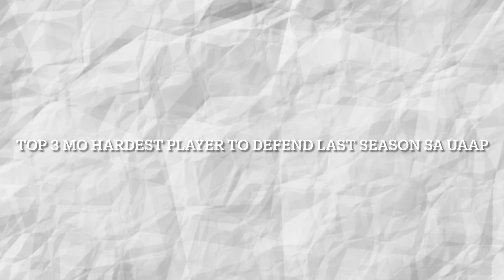Episode 27:John Lloyd Clemente Part2 | Shared niya maging kakampi si Shaun Ildefonso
Episode 27:John Lloyd Clemente Part 2| Shared his experience playing alongside with Shaun Ildefonso| PG Basketball Podcast

John Lloyd Clemente shared experience playing alongside with Shaun ildefonso,Why he choose jersey #10 and his top 3 toughest opponent in UAAP